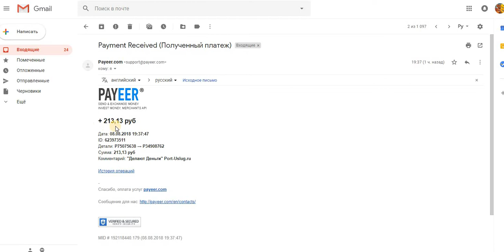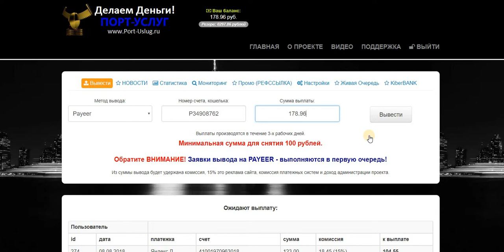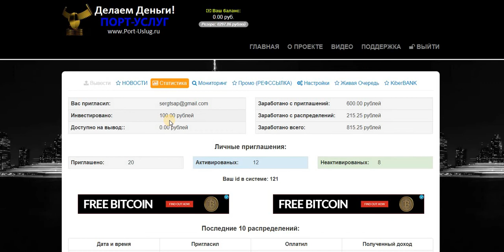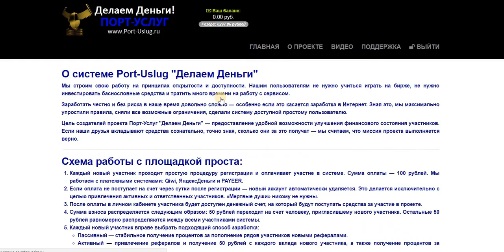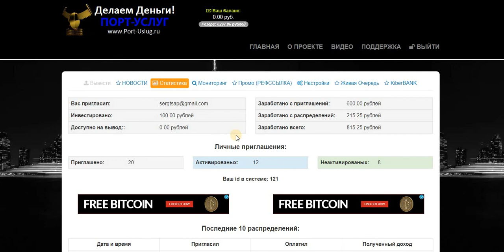Port-Uslug Вход 100 руб. Выход 1000 Очередной Вывод! Всё Супер! Платит!